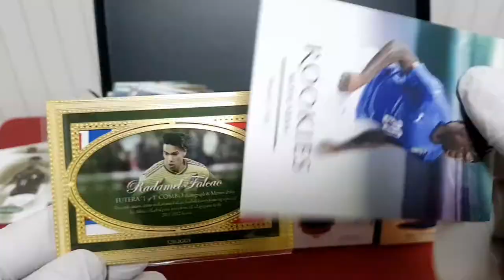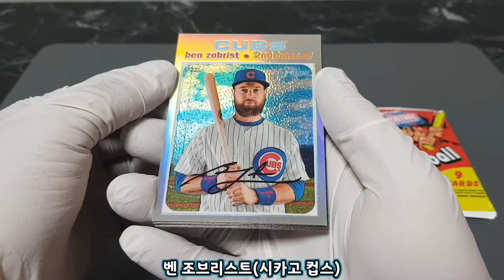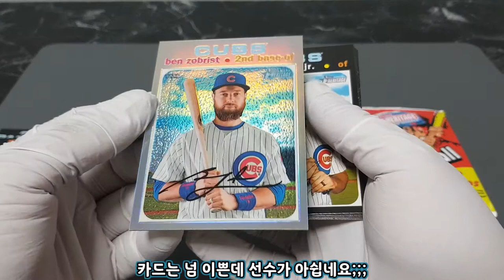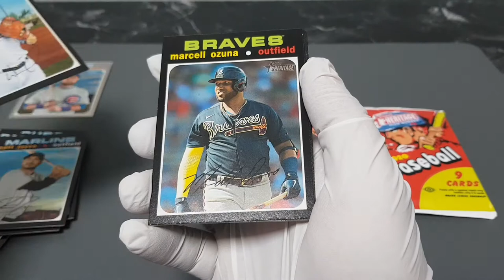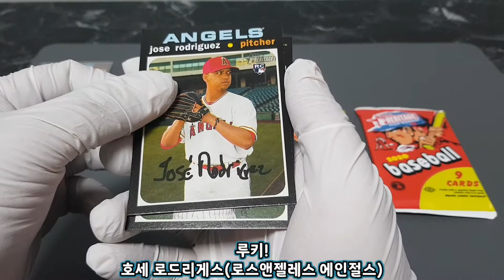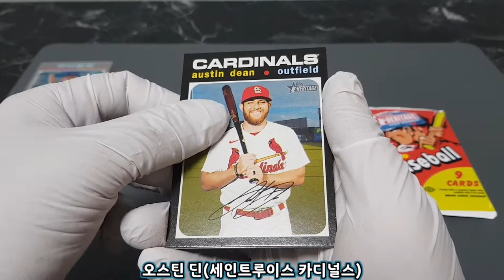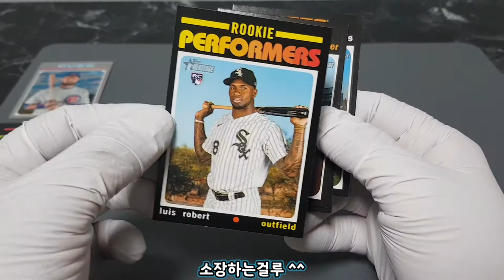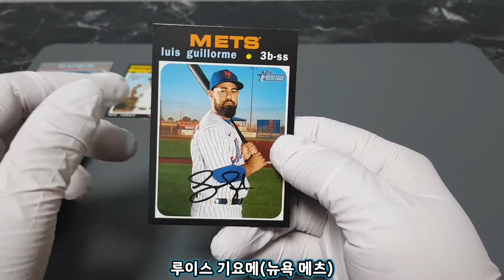2020 헤리티지 하이넘버 믈브 팩 브레이크 루이스로버트를 뽑아보자!!!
빈티지한 디자인이 특징인 헤리티지 베이스볼 팩 브레이크입니다 2020 최고의 신인 루이스 로버트의
멋진 루키 카드를 뽑아보겠습니다 가즈아~!